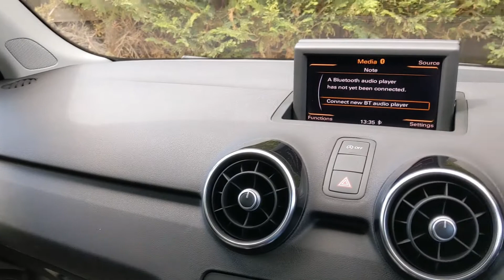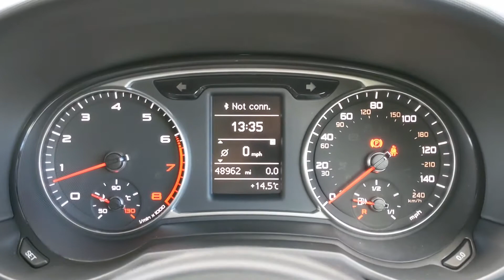Audi A1 1.4 TFSI Sport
2013
49000 Miles

Leather upholstery
Bluetooth phone & media